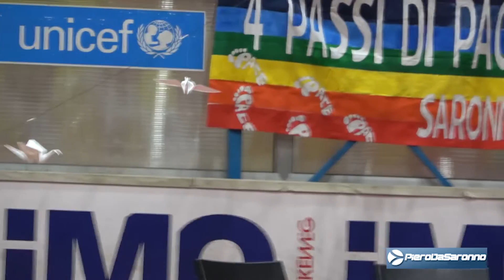Alex Zanotelli a Saronno - Parte 2a - Il Protagonista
Evento organizzao da " 4 passi di pace" al Palazzetto Ugo Ronchi di Saronno